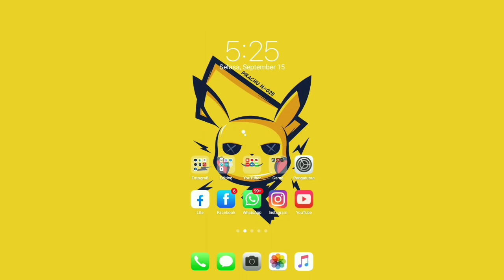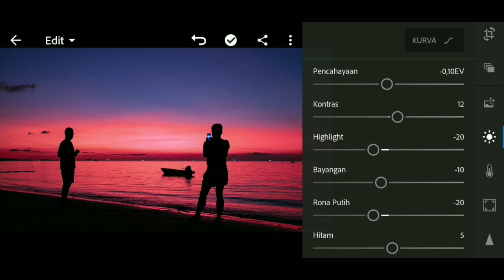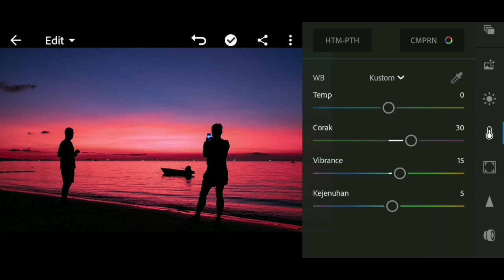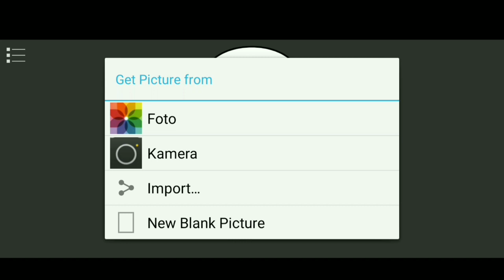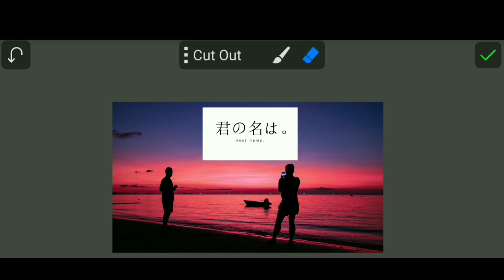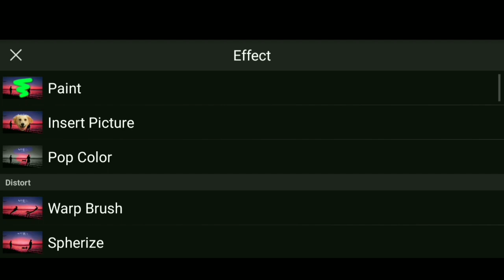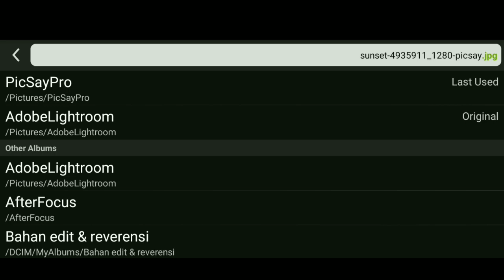Cara edit foto KIMI NO NAWA Or sunset - Lightroom PicsayPro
Edit your Twilight photo to be like "Kimi No Nawa"

PicsayPro App :
Sandi File ( Picsayprobukanphotoshop )

My Gear :
Smartphone : Realme C1
Mic : Headset Samsung
Screen Recorder : AZ SR
Edit Video : KineMaster Premium
Thumbnail : Pixellab
Audio : Lexis